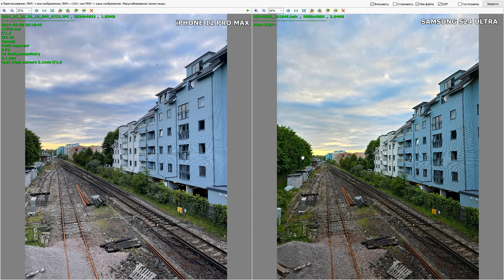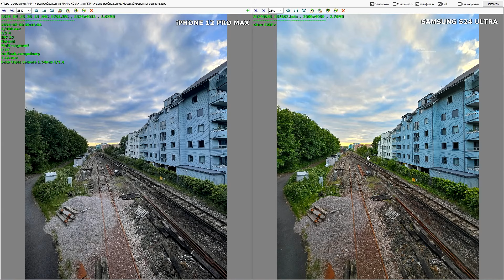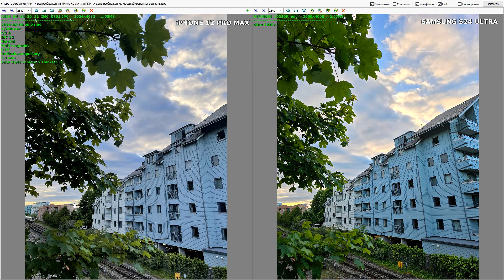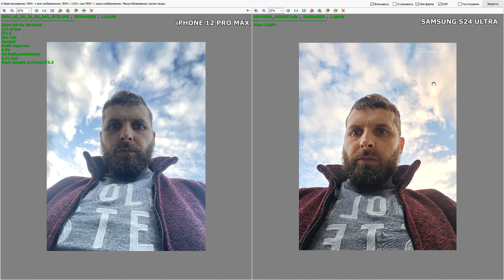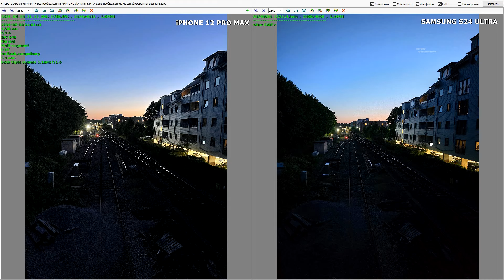Samsung S24 Ultra VS iPhone 12 Pro Max Сравнение камеры